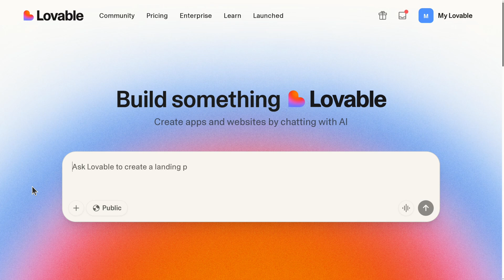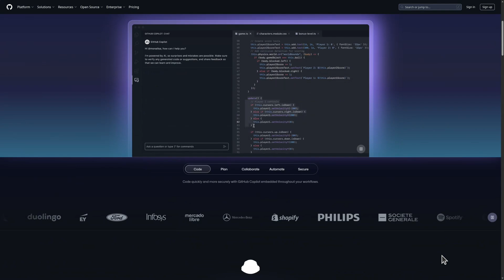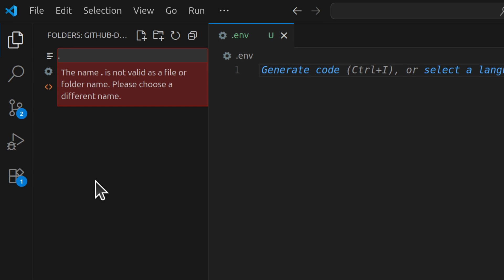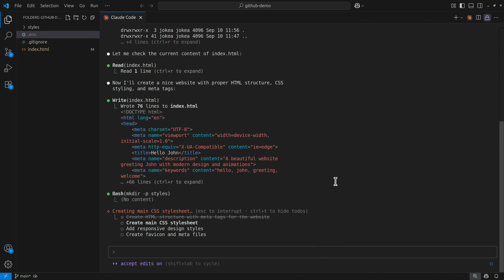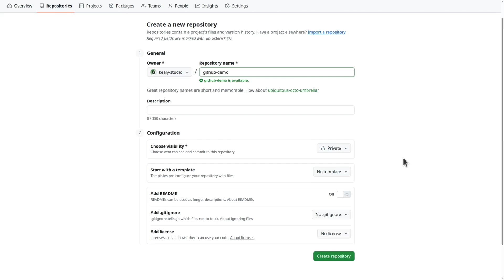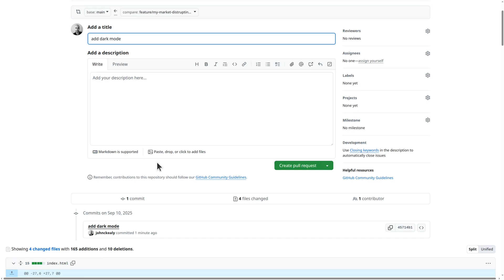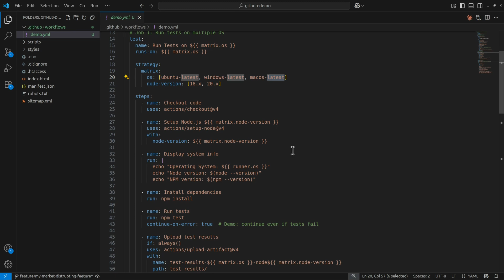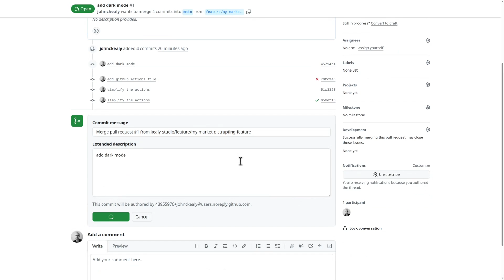GitHub For Vibe Coders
Vibe coding is fun—until you want to keep your project stable, secure, and production ready. In this video, we explore how GitHub and Git fit into the workflow for vibe coders, whether you’re using low-code tools, spec-driven development, or traditional coding.
00:00 Introduction
01:45 Git
04:31 GitHub
05:53 Pull Requests
06:57 GitHub Actions